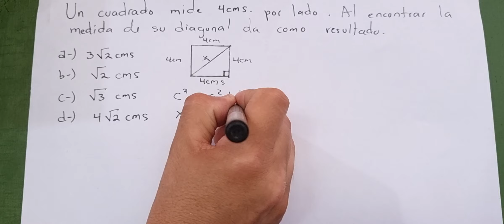PRUEBA AVANZO PARTE 11